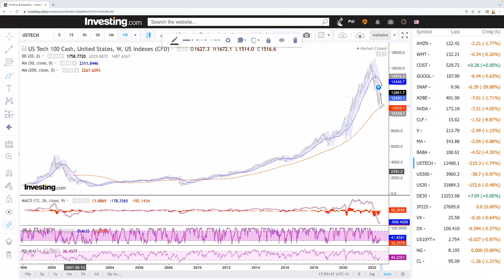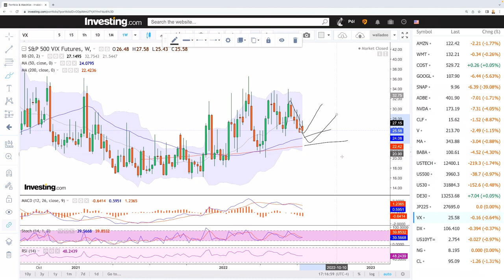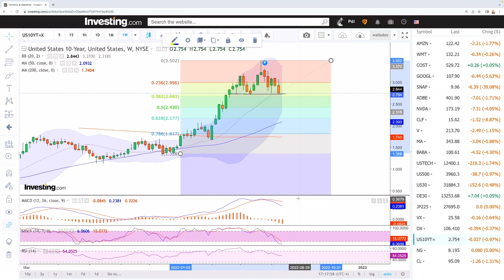Weekly technical analysis S&P500, Nasdaq, DJ30, Nikkei, DAX, VIX for July 25, 2022